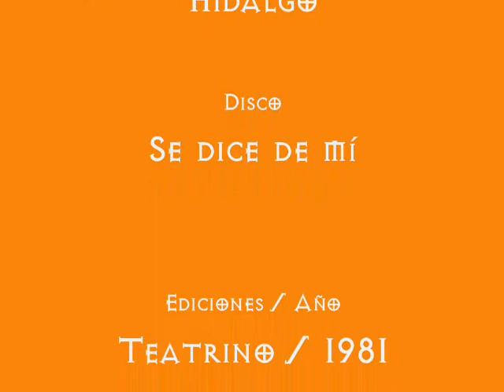De contramano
Homenaje a Tita Merello.

Compañeros qué preocupación
es vivir para la gente.
Yo he nacido independiente
y ando contra la corriente
sin pararme ni a escuchar
en quien me venga a criticar.

Yo no sé por qué es
que yo vivo al revés.
Si me quieren, no quiero
ni puedo querer
y quien sepa llevarme la contra
ya sabe la clave y pa' pronto
de amor moriré.

Si me dicen qué ridículo al bailar;
me da antojo de brincar.
Yo voy de contramano
y siento frío en verano.
Alegre me ven llorando
y canto si estoy sufriendo
Yo sólo me se entender
y sé comprender
lo que estoy sintiendo.
Total si la vida es corta.
Total que a nadie le importa
si voy contra la corriente
si soy como soy.

NUNCA ME HA IMPORTADO
LO DE ADÁN Y SU MANZANA,
PORQUE COMO TODOS USTEDES SABEN, ESO DE TENTARSE ES COSA HUMANA. LE DIJERON AL ADÁN, NO TE LA COMERÁS Y ÉSTE, ¡ ZAS !, SE LA COMIÓ...

ni puedo querer
de amor moriré.